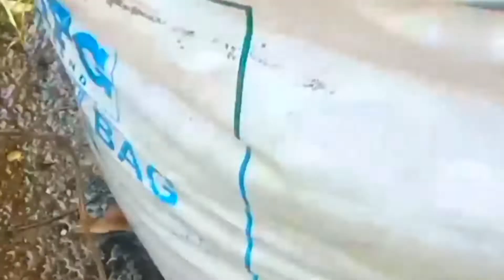കൂർക്ക കൃഷി വിളവെടുപ്പ്....inmalayalam.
Hii friends.

l am  Reeja.
from  kollam  kerala.
I present  qulity informative videos on
different  methods  and farming.
then homely   food recipes  coocking methods.

എന്റെ വീഡിയോ നിങ്ങൾക്ക്  എല്ലാപേർക്കും ഉപകാരപ്രത്വവും
പ്രയോജനകരവും ആകും. നിങ്ങൾ എല്ലാവരും സപ്പോർട്ട് ചെയ്യുക.

inmalayalam